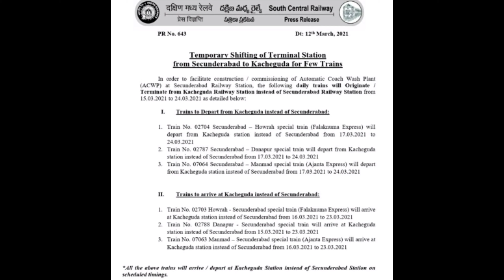TEMPORARY SHIFTING OF TERMINAL STATION FROM SECUNDRABAD TO KACHEGUDA FOR FEW TRAINS DETAILS TELUGU